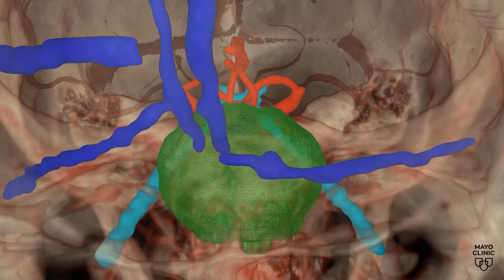Making brain surgery safer with advanced technology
Treatment for meningiomas, the most common type of brain tumor, is now safer thanks to technological advancements. At Mayo Clinic, navigation tools and precision imaging help surgeons operate with greater accuracy, improving patient outcomes.

Dr. Victoria Clark, a Mayo Clinic neurosurgeon and researcher, focuses on finding better treatments for patients with meningiomas, now and in the future.